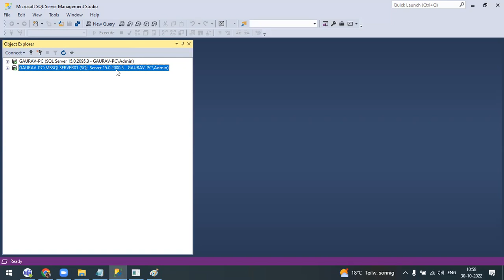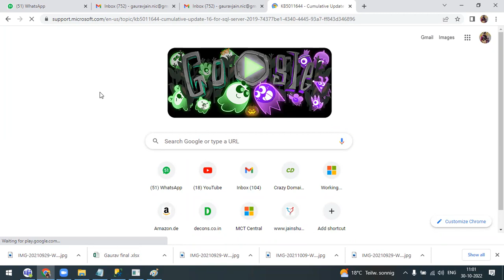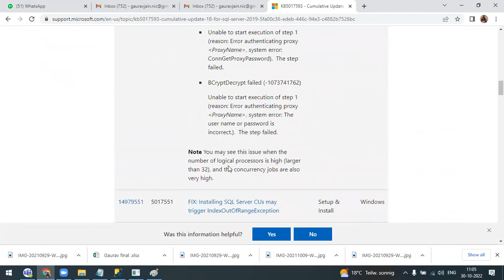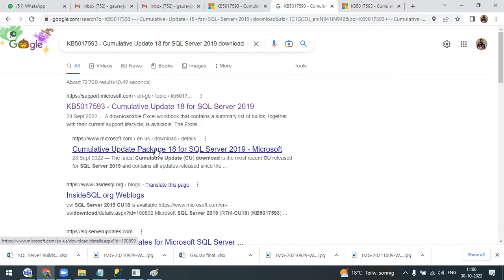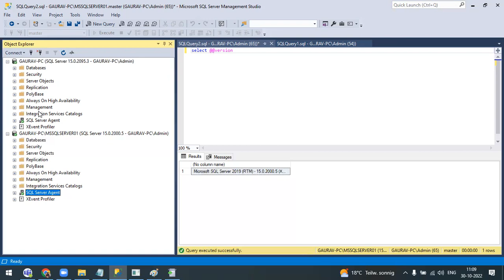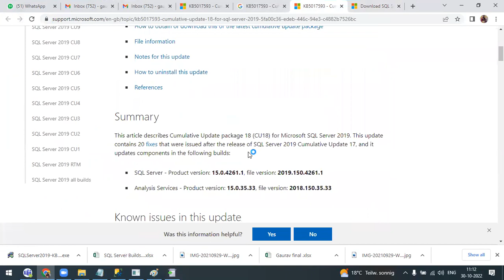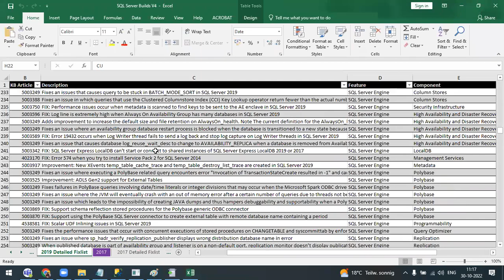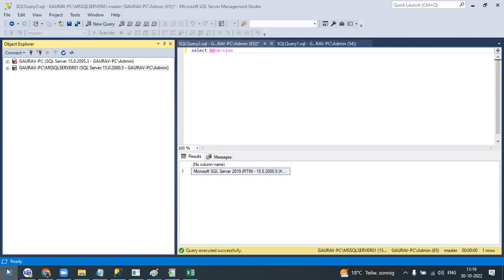How to do the patching in mssql server In Hindi